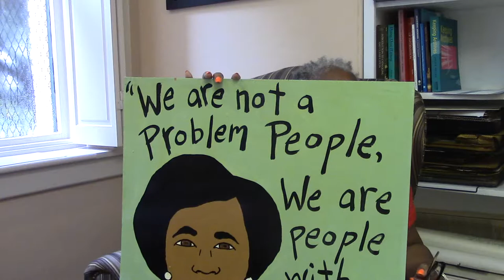Linda Wilder-Bryan oral history interview, 2017-07-15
Linda Wilder-Bryan oral history interview, 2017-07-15 (Wilder-BryanL_20170715). Part of the Women's Marches Oral History Project at Georgia State University Library.